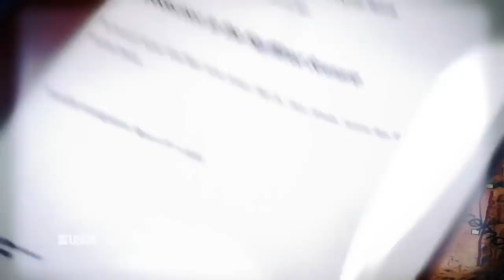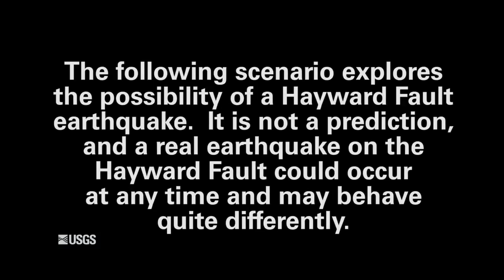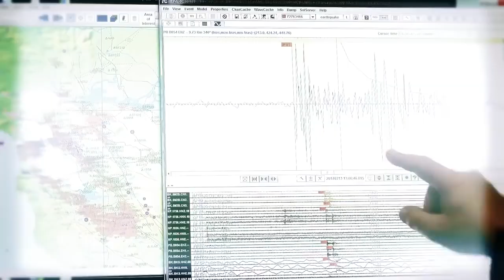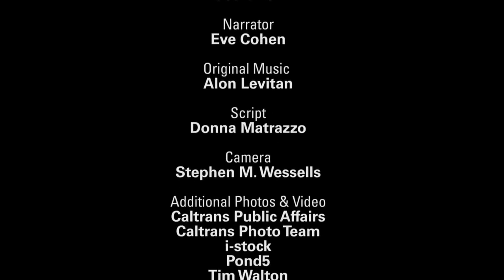BIG Alert!! USGS WARNS California Earthquake Imminent The BIG ONE is HERE!